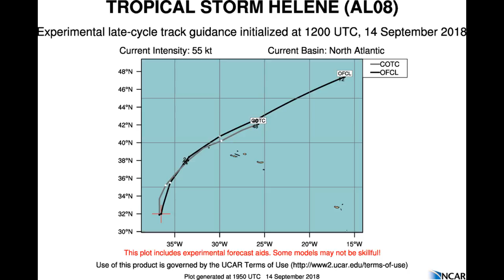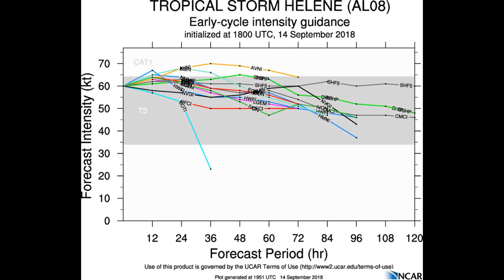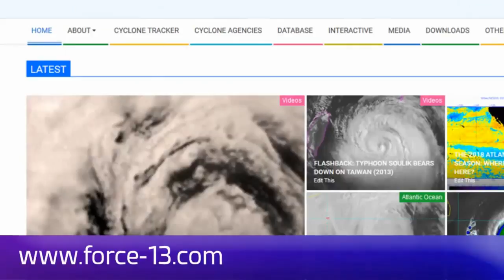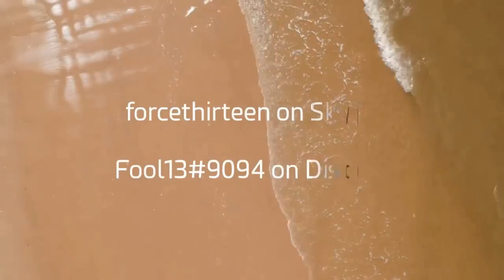Tropical Storm "Helene" September 14 16:55hrs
...HELENE EXPECTED TO TURN TOWARD THE AZORES SATURDAY...
...EXPECTED TO BRING GUSTY WINDS AND HEAVY RAINS TO THE AZORES THIS WEEKEND...

LOCATION...34.1N 36.8W
ABOUT 630 MI...1010 KM WSW OF LAJES AIR BASE IN THE AZORES
PRESENT MOVEMENT...N OR 10 DEGREES AT 18 MPH...30 KM/H